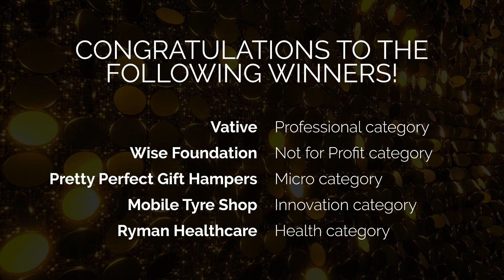MBA Gala 2018